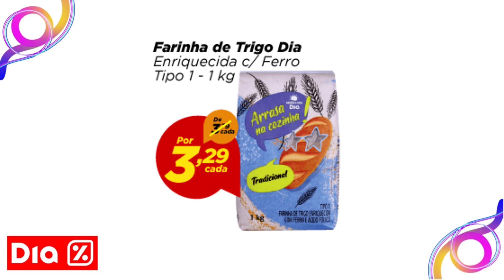OFERTAS DO DIA Promoção Supermercado DIA Mercado Dia PROMOÇÃO Ofertas Mercado DIA SUPERMERCADO DIA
🟡E-BOOK GRÁTIS ☝️☝️

✅EXTRA SUPERMERCADOS

✅CAREFFOUR

✅BOMPREÇO

✅ASSAI

✅ATACADÃO

✅DIA

✅GBARBOSA

✅SUPERMERCADO GUANABARA

✅MACRO

✅SUPERMERCADO MUNDIAL

✅ CARREFOUR

OFERTAS DO DIA Promoção Supermercado DIA Mercado Dia PROMOÇÃO Ofertas Mercado DIA SUPERMERCADO DIA OFERTAS DO DIA VÁLIDO Até 02/02